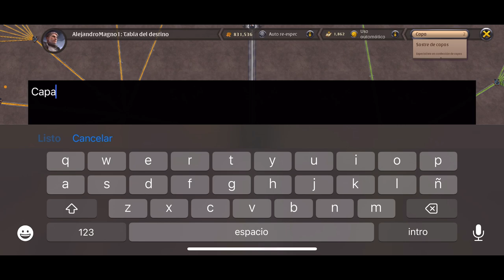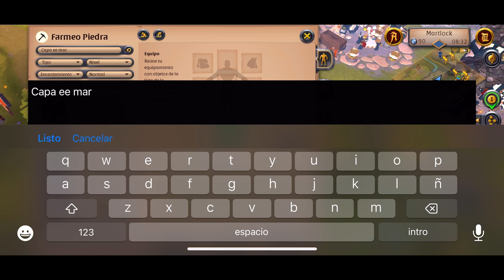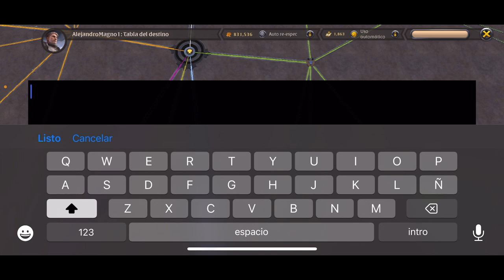Albion Online | Crafteito de capas y opinión de lo que se viene 😁💰🤔